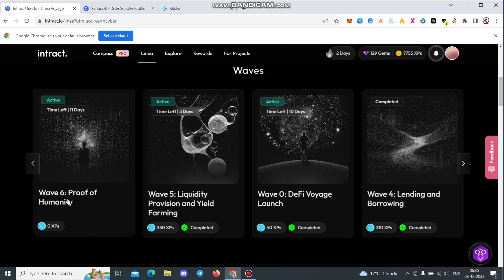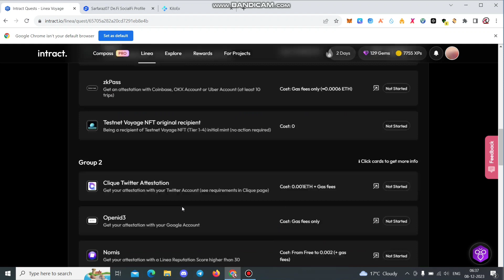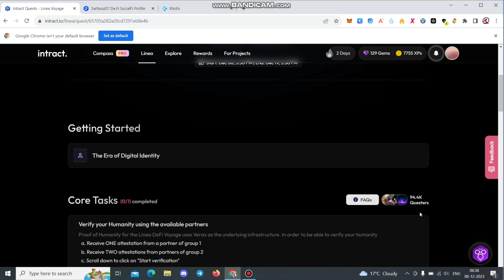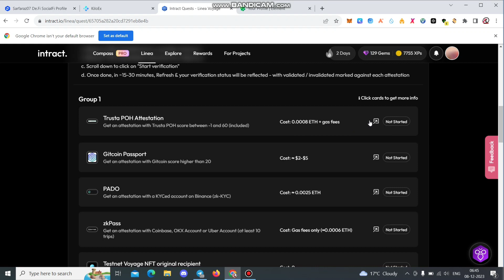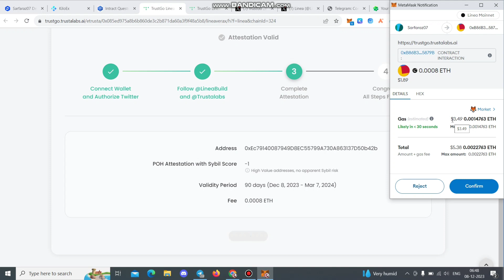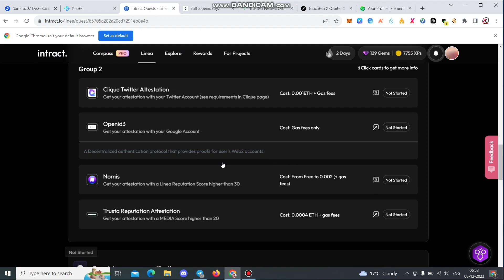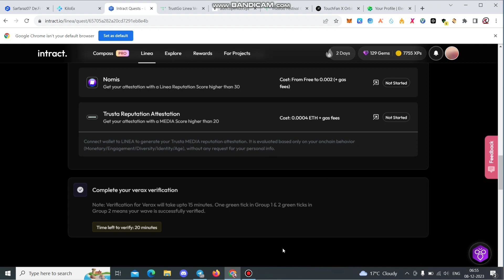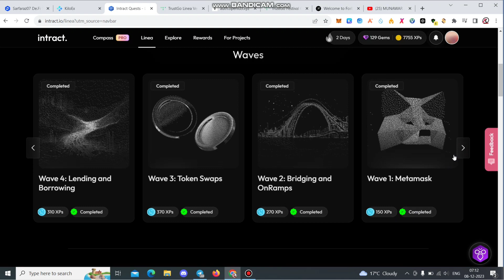Linea Network Wave: 6 Live Task Hindi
Linea Network Upcoming Airdrop...

-:::::::::::::::::::::::- International Exchanges-::::::::::::::::::::-
-::::::::::::::::::::::::::::- Social media-::::::::::::::::::::::::::-